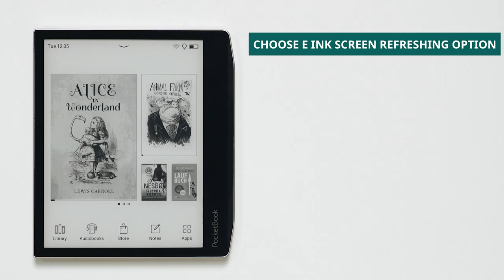PocketBook Refresh of E Ink screen by usage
Choose E Ink screen refreshing option.
Please note: All E Ink screens need complete refreshing.
It makes the screen blink when you turn a book page.
To change the frequency of complete screen refresh when turning book pages.
Go to “Apps” = “Settings”.
Tap “Personalize” and then “Complete Page Refresh”.
Choose the option you prefer.
Every 3, 5, or 10 pages.
Please note: Despite the settings, the screen will always blink while refreshing in the Main menu, Browser, and in.pdf, .djvu and .jpeg formats.